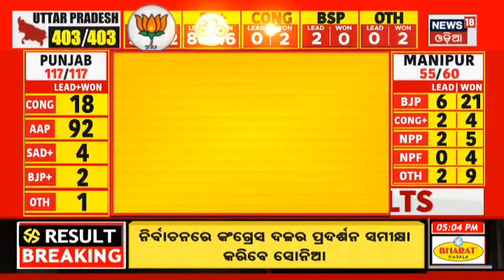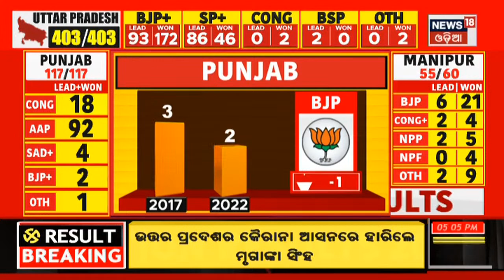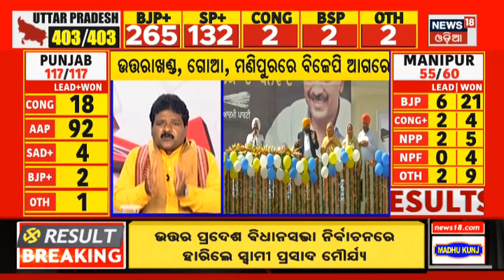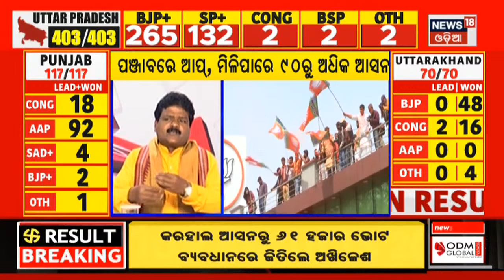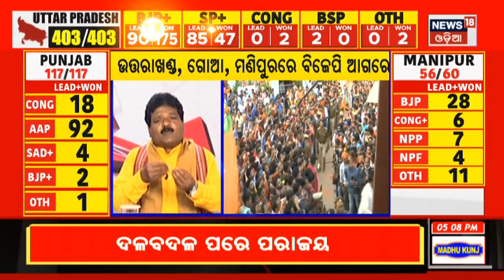Election Results 2022 Updates:ବିଧାନସଭା ନିର୍ବାଚନରେ ହାରିଗଲେ ବହୁ ହେଭିୱେଟ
ଉତ୍ତରପ୍ରଦେଶ, ପଞ୍ଜାବ, ଗୋଆ, ମଣିପୁର ଓ ଉତ୍ତରାଖଣ୍ଡରେ ଆସୁଛି ଫଳାଫଳ  | କେଉଁ ରାଜ୍ୟରେ କିଏ ମାରିବ ବାଜି ?  କେଉଁଠି କିଏ ଆଗରେ ଆଉ କିଏ ପଛରେ | ନିୟୁଜ ୧୮ ଓଡ଼ିଆରେ ଦେଖନ୍ତୁ ନିର୍ବାଚନ ଫଳାଫଳର ପ୍ରତିଟି ଖବର  | 10th March 2022 | News18 Odia